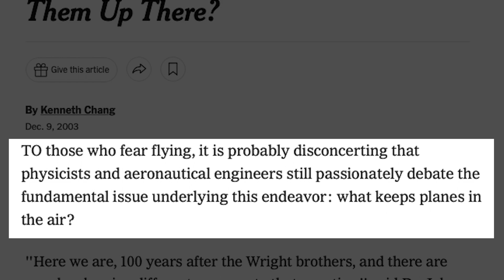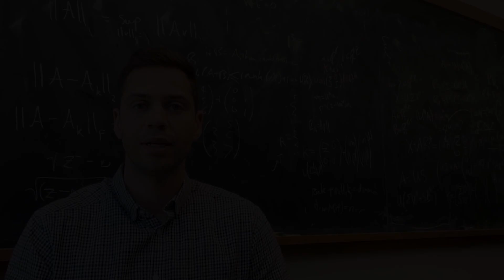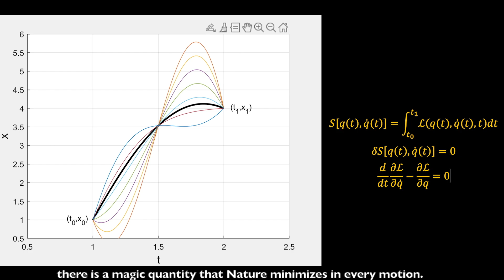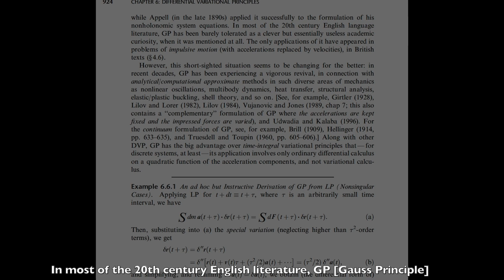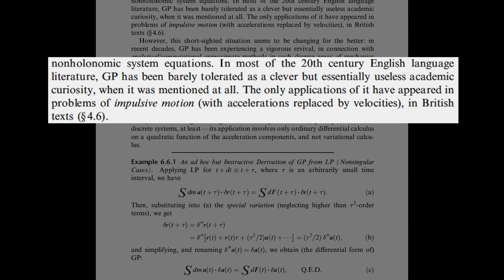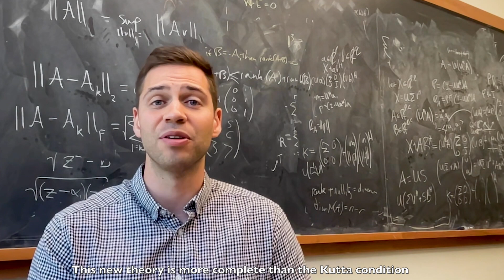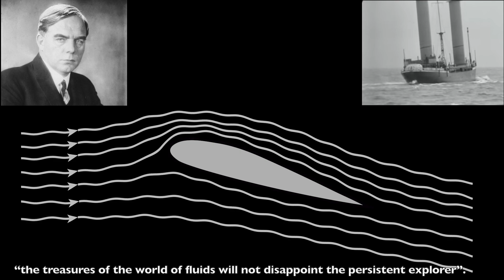A New Theory of Lift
In this paper we revive a special, less-common, variational principle in analytical mechanics (Hertz’ principle of least curvature) to develop a novel variational analogue of Euler's equations for the dynamics of an ideal fluid. The new variational formulation is fundamentally different from those formulations based on Hamilton's principle of least action. Using this new variational formulation, we generalize the century-old problem of the flow over a two-dimensional body; we developed a variational closure condition that is, unlike the Kutta condition, derived from first principles. The developed variational principle reduces to the classical Kutta–Zhukovsky condition in the special case of a sharp-edged airfoil, which challenges the accepted wisdom about the Kutta condition being a manifestation of viscous effects. Rather, we found that it represents conservation of momentum. Moreover, the developed variational principle provides, for the first time, a theoretical model for lift over smooth shapes without sharp edges where the Kutta condition is not applicable. We discuss how this fundamental divergence from current theory can explain discrepancies in computational studies and experiments with superfluids.